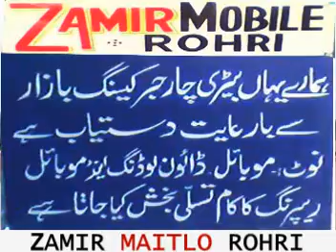Aehro Piyar Thi shaman ali